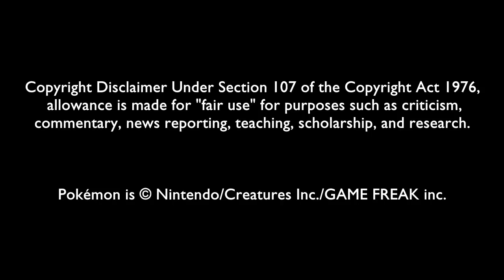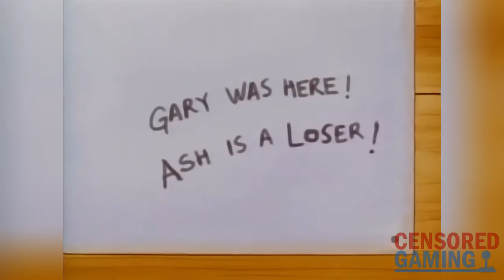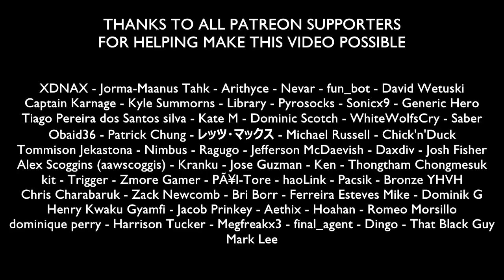How 4Kids Changed Episodes 4-6 Of Pokémon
This video takes a look at some of the ways 4Kids changed episodes 4-6 of the original Pokémon anime outside of Japan.

Translation credit: PocketMonsters Fansubs